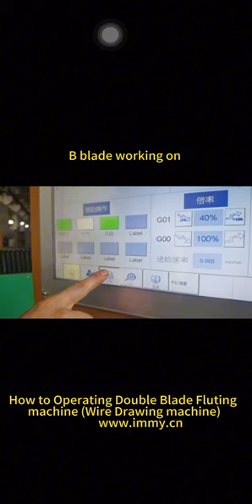How to Operating FLUTING MACHINE (for GRAIN AND OIL ， TEXTILE AND WINE,BREWRY INDUSTRY)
New designed Double Blade FLUTING MACHINE fast speed 5-10 times then normal fluting machine in present market now.

WUXI HASEN IMPORT AND EXPORT CO.,LTD is a general solution service provider and project system integration service provider with grain and oil equipment technology research and development, engineering design, manufacturing, installation,training and commissioning, project contracting as business main structure.